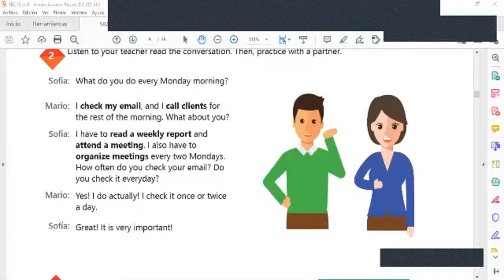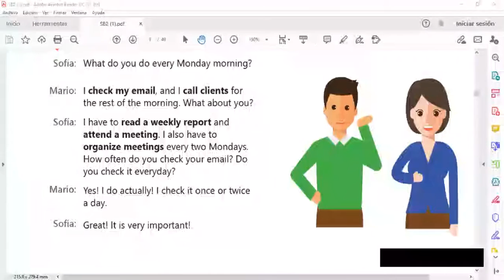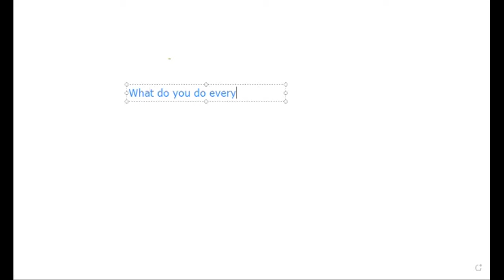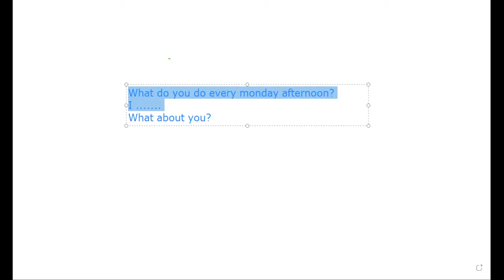Ingles Corporativo-Videoconference #1 Simple present statements